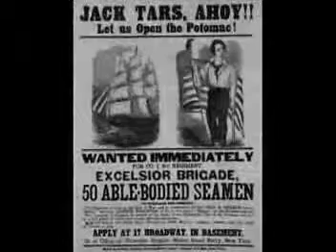SLA-1st-RAW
"So Long Ago" - Mason Montgomery - from "Closer to My Home"...
[FINALE-ONLY- just to keep interest]...in support of "GreenPeace"
-THX Guys- from T.P.Hunt & "friends"...(read "Show more").

...this is a "raw" FIRST-DEMO...no vocals / slower version...
{yes...like Jimi said: I use dat "speed-up/slow-down" machine}
(read inside notes on "Electric Ladyland" there's all kinds of trix)

{some "CD" audios are different versions from videos}

..."What was old - is new again"...
(there's a story here...somewhere)
+ "neo-roots-music" - to be continued...SURREPTICIUS